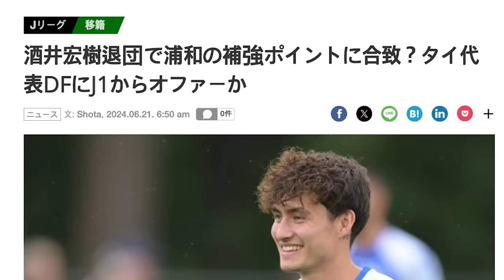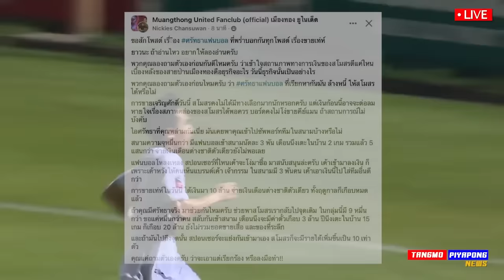ด่วน !! ญี่ปุ่น รายงาน อุราวะ สนใจ นิคโคลัส ลุยเจลีก / ศรัทธา แฟนบอลไทย ขายช่วยทีม!!